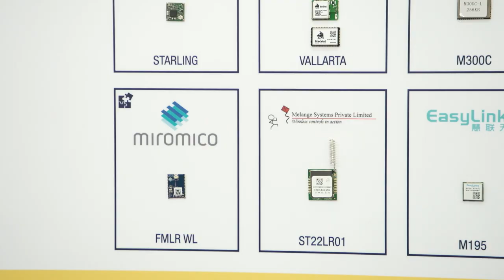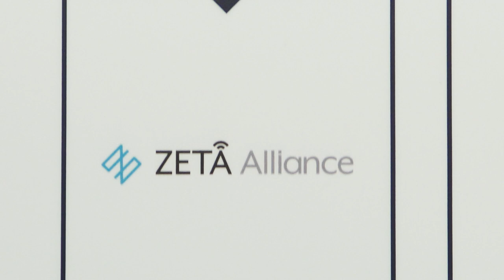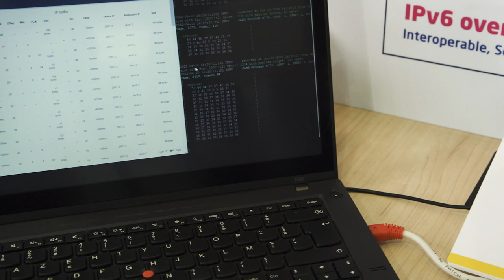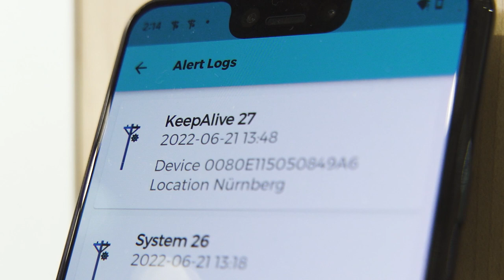STM32WL Partner Solutions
Speed up your STM32WL wireless designs with ST Partners solutions
Anicet GIAIMO, STM32WL Product Marketing Manager, is showcasing partners modules, software stacks and end products based on STM32WL.